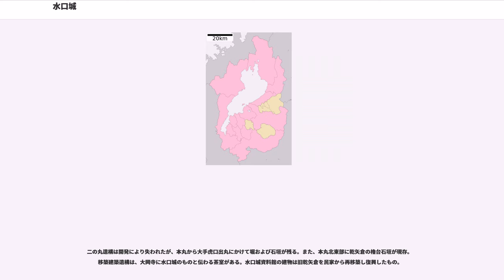水口城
水口城（みなくちじょう）は、滋賀県甲賀市水口町水口にあった日本の城。城跡は県指定史跡である。

水口城は野洲川の中流域にあり、周辺はなだらかな水口丘陵である。北に東海道、南方に水口神社、そして野洲川が流れる。南部は野洲川の後背部で田が広がっていた。また、甲南部、杣谷を経て伊賀へとぬける間道"伊賀街道"が通る。

関ヶ原の戦い後、徳川氏の直轄地となった水口は、東海道の宿場町に指定された。その後、3代将軍徳川家光が寛永11年（1634年）、京都への上洛の際の宿館として、道中の水口に築かせた。これが水口城（水口御茶屋）である。作事奉行は小堀政一（遠州）と島光安が務め、京都の大工頭中井家支配の大工たちが動員され、城内には二条城の御殿を模した豪華な御殿が築かれた。しかし、この御殿が将軍の宿舎として使われたのは、この家光上洛の1回限りで、その後同城は、幕府の任命した城番が管理する「番城」となった。

天和2年（1682年）に加藤明友が2万石で入城し、水口藩が成立した。それまで、幕府お抱えの宿館として城番をおいて管理していたが、水口城は同氏の居城となった。鳥居氏が一時藩主となったが、再び加藤氏が2万5千石で藩主となった。歴代水口藩は、同城を幕府から借りている城として大切に管理し、特に居城であるにもかかわらず、本丸部の御殿を使用しなかった（藩の行政諸々は二の丸で行った）。本丸御殿は家光上洛以後使われることなく正徳年間に解体。本丸は空き地のまま使用されることなく、明治維新を迎え、水口城は廃城となった。

水口城は東海道水口宿の西にあり、水口の街は東に宿場町西に城下町の二面性を持っていた。城の建物の構成は、水堀に囲まれた本丸と管理施設のある二の丸による2郭で、二の丸に堀はなく土壁のような柵で城域を囲い、城内と城外を別けていた。また、創建当時旧東海道が二の丸部分を貫いていた。その後東海道は北に迂回するルートに遷され、これにより二の丸部分は街道をさえぎる形になった。

本丸は平面規模で南北75間、東西73間、東に外枡形の出丸を突出して凸形をなしている。本丸東の出丸部分に大手虎口、本丸北には二の丸主要部に直に通じる北虎口の2箇所の虎口を開け、それぞれに櫓門と高麗門でなる枡形門を構成していた。特に、大手御門（大手門）のあった大手虎口には平面規模東西20間×南北16間の外枡形形式の出丸を配置し、一の門に高麗門、二の門に長大な櫓門を建てた。一の門は北へ向く形で建てられており“御なり橋”と呼ばれた木橋が堀に架けられていた。この橋は、将軍の御成（おなり）の際に使用されたものである。北御門のあった北虎口は内枡形形式の虎口で、大手御門と同様に高麗門と櫓門で構成されていたが、開口の北方向以外はコの字に多聞櫓を建てていた。

本丸は、上述の通り凸型をしており、石垣上部の大半は土塀が囲い、外枡形を形成する部分以外の正方形部の四隅には御矢倉とよばれる平櫓が建てられた。ほぼ東西南北の正方形構造なので、その櫓にはそれぞれ方角にちなみ艮矢倉、巽矢倉、坤矢倉、乾矢倉の名が付けられた。また本丸北東側は北御門より大手御門までの間に御長屋と呼ばれる多聞櫓が艮矢倉を経由する形で建てられていた。また北御門の西端、大手御門の南端には櫓門を延長する形で御門矢倉があり、大手枡形虎口内にあった門番所もあわせ、城の警備とした。

上述のように、本丸周辺は石垣をめぐらし、土塀や城門、櫓で固められていたが、本丸御殿は将軍家宿館としての性格を色濃く示している。この御殿は柿葺（こけらぶき）の規模の大きい建物で構成され、公的空間の「表向」と私的空間の「奥向」に大別できる。奥向は将軍が宿泊の際の御座所であり、御殿や御風呂屋、御亭（亭=ちん）などの建物があった。特に御亭は御座所に面する庭園にあり、2階建望楼風の建物であった。全体として建物は数寄を凝らしている。

二の丸は歴代城主の御殿、藩政の主要建物、侍屋敷などがあり、先にも述べたように城域を分かつ柵があった。柵には小門がいくつもあり、城外との道を繋いでいた。また、門は夜の間厳重に閉じられ、城内外の行き来を制限された。

当然水口城も幾度となく修理修繕されているので、上に挙げた構成は造営当時の説明である。

水口城廃城後、城の建材は一部を残し、大半が公売に付された。石垣は出丸部分と乾御矢倉部分を残しほとんどが、当時近江鉄道の線路敷設に使用されたようである。本丸御殿は一部を残して撤去された。旧本丸は学校敷地となり、現水口高校の運動場として利用されて...